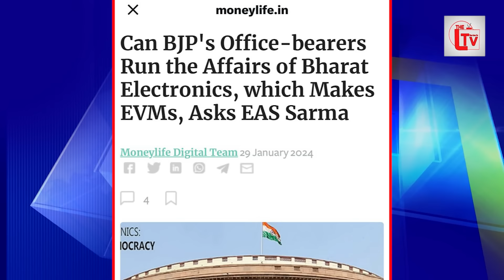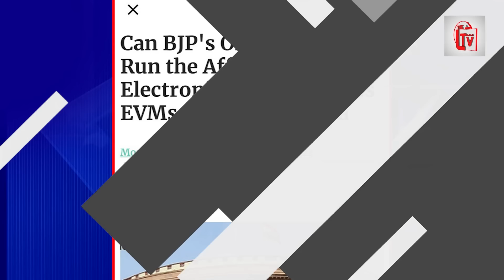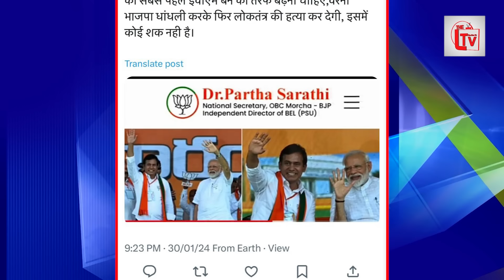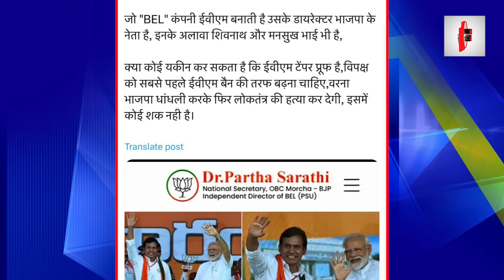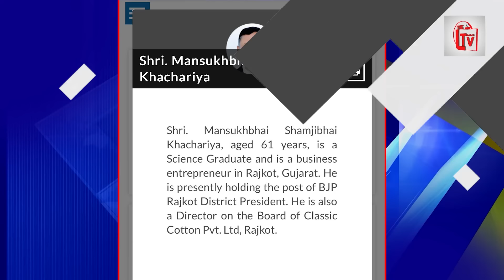पकड़ा गया EVM का खेल? डायरेक्टर भाजपाई निकला!